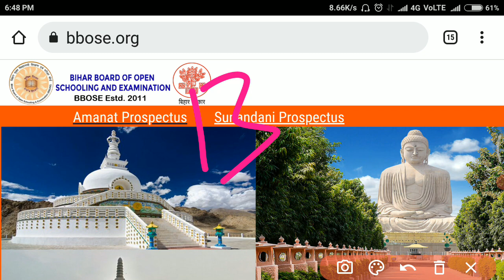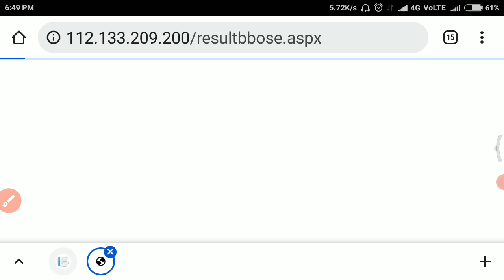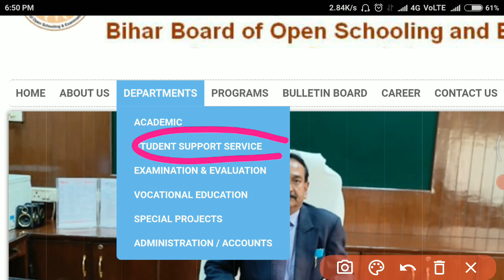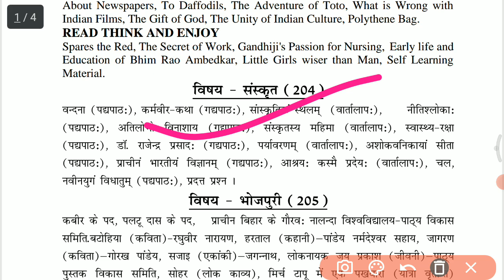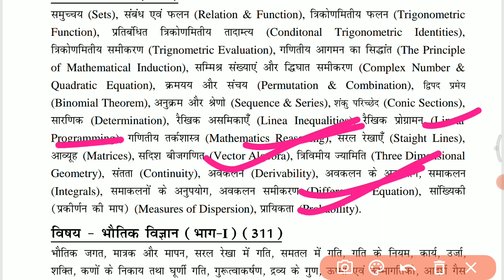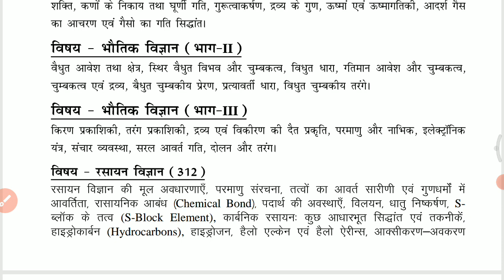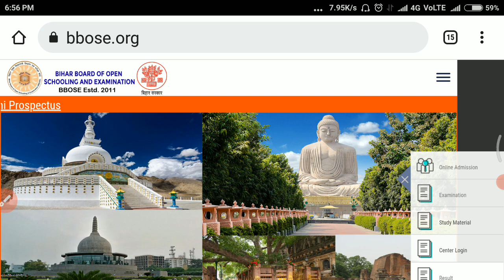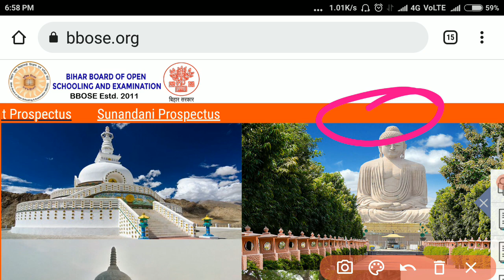BBOSE Exam 2023- New Syllabus / Exam New Pattern || bbose latest news today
BBOSE
OP STUDY SOLUTION
BBOSE exam 2022 results update